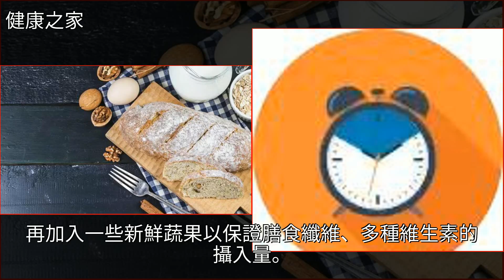手把手教你怎麼減肥，按照這張時間表，每分鐘都在瘦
手把手教你怎麼減肥，按照這張時間表，每分鐘都在瘦減肥,睡眠,營養學,水果,香蕉手把手教你怎麼減肥，按照這張時間表，每分鐘都在瘦減肥 睡眠 營養學 水果 香蕉